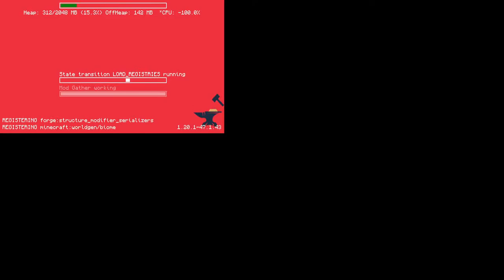calm stream (no microphone because it's night time.)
my family is keeping the house cold, and I'm using my game tower to warm up my room. and I'm playing with a PS4 controller.